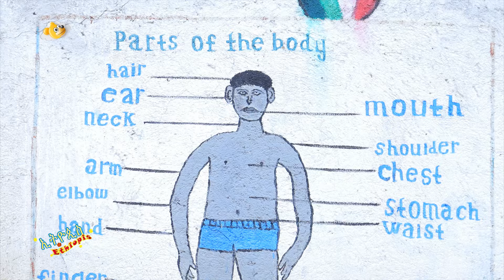Ethiopis TV program/ልደት/ ኢትዮጲስን ማቀፍ የፈለገው ፋሩቅ ተሳካለት?Andnet Amare